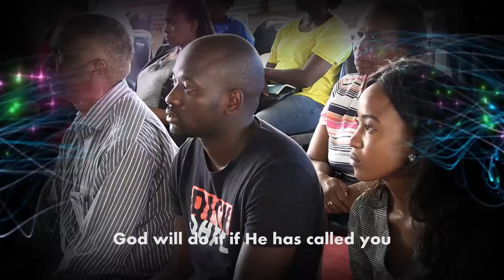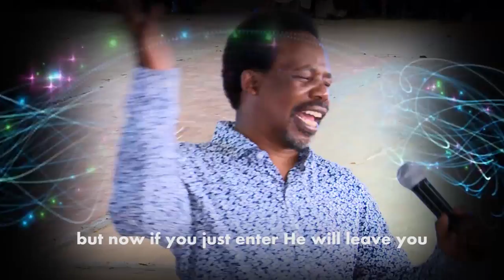A WORD FOR THE YOUTH ll Apostle J.B Makananisa